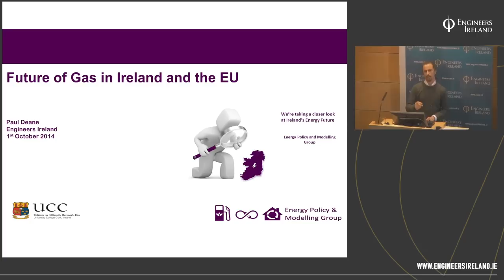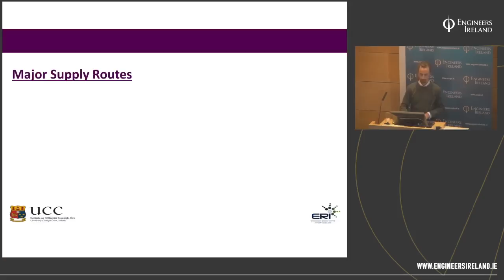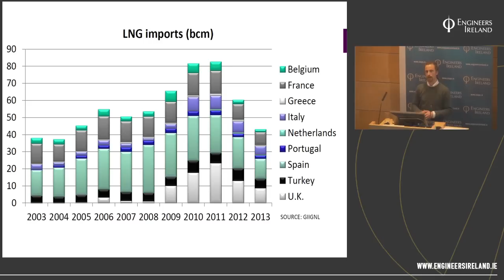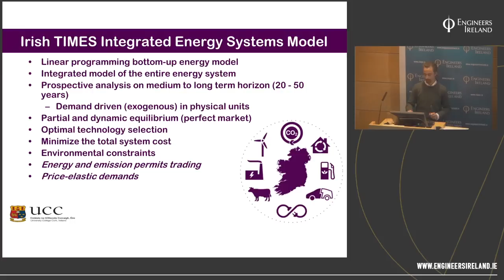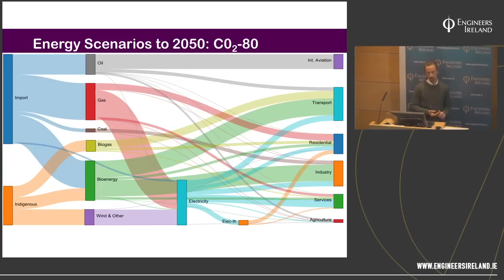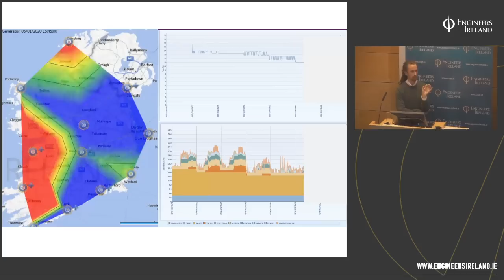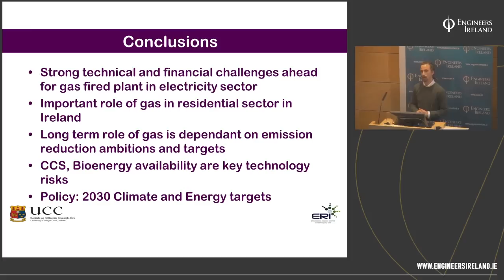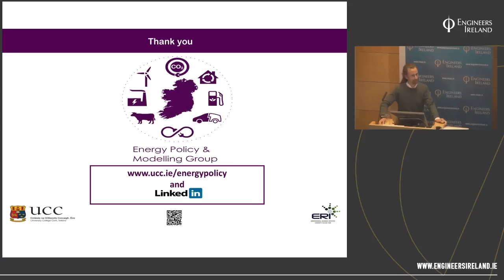The Future of Gas in Ireland and the EU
Paul Dean focuses on the future role of gas in Ireland and in the EU, outlining energy security challenges facing both Ireland and the EU in the context of a high reliance on imported natural gas. Paul draws on recent research by University College Cork’s Energy Policy and Modelling Group for the EU FP7 INSIGHT_E Project, which is an independent think tank informing the European Commission on energy matters. The presentation also present a number of scenario results for Ireland from UCC’s Integrated Energy Systems Model on the role of gas in Ireland’s energy future.

Dr Paul Deane is a senior researcher within UCC’s Energy Policy and Modelling Group. He has been working in the energy industry for approximately 10 years in both commercial and academic research in Ireland and abroad.